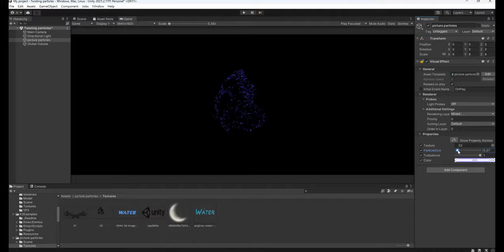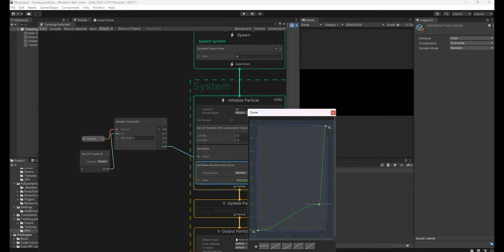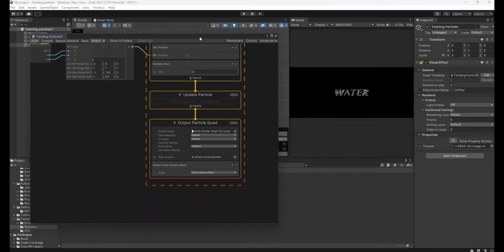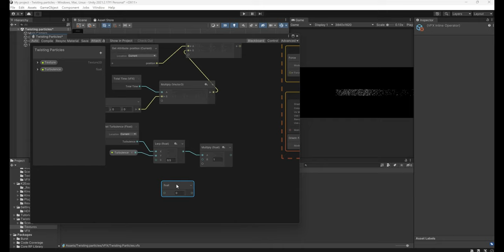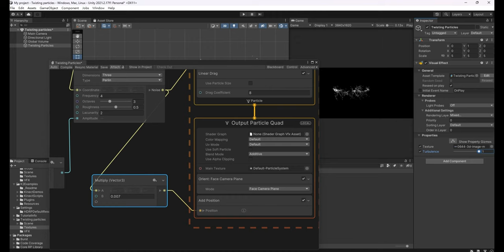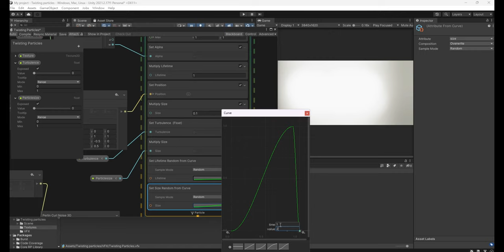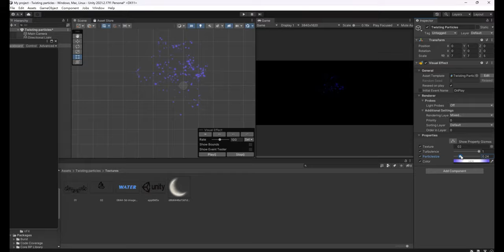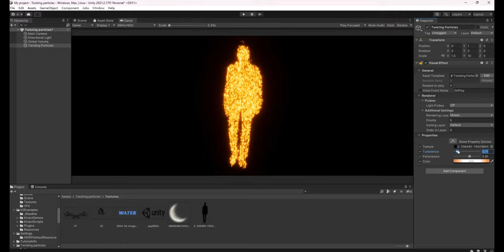Unity VFX Graph：Disturbed Image Particles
如果您訂閱了我的Patreon頁面，那麼您可以在此處下載完成的效果以及我其他的特效檔案(包含貼圖 材質球與Prefab檔案)：